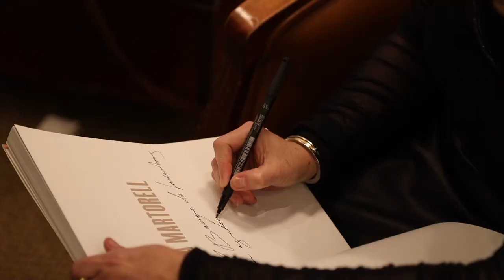Rita Martorell expone en el Cercle Münster de Luxembourg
La artista multidisciplinar muestra por primera vez un retrato del magistrado Baltasar Garzón

Coincidiendo con el Día Internacional de los Derechos Humanos, el pasado 10 de diciembre se inauguró la exposición Retratos europeos, de la artista Rita Martorell, en el Cercle Münster de la capital luxemburguesa. Un espacio en el que se expone por primera vez el retrato del jurista Baltasar Garzón, un reconocido defensor de los derechos humanos a nivel mundial.

En el acto de apertura de la muestra intervinieron el consejero de Cultura de la Embajada de España en Luxemburgo, Ramón Merino de Mena, y el exsenador europeo Bruno Turbang.

Martorell es una artista multidisciplinar que cuenta con una importante obra pictórica, escultórica y de grabados. A lo largo de su trayectoria profesional ha recorrido Europa y traspasado sus fronteras, tanto con exposiciones individuales como colectivas.

Ha expuesto en la Sobering Gallery de Bruselas, el Museo Kampa-Fundación Jan y Meda Mládek de Praga, el Instituto Cervantes de Tel Aviv, además de en el Parlamento Europeo de Estrasburgo, la Cidade da Cultura de la capital gallega, la Fundación Mudima de Milán, el Museo de Arte Moderno de Bogotá o el Instituto Valenciano de Arte Moderno, entre otros.

En estos momentos presenta su exposición en el Cercle Münster, donde Martorell, que mantiente una buena amistad con el ministro de Estado honorífico del país Jacques Santer, muestra una selección de su trabajo como retratista a través de una escogida serie de pinturas de personajes con destacada transcendencia europea, como es el caso de Francisco de Borbón y Escasany, Gunilla von Bismark, David Cienfuegos Wambolt von Umstadt, Baltasar Garzón, Rudolf Graf von Schönburg, Sandra de Hohenlohe, Michel Houellebecq, Théophile Junker, Abel Matutes, Fernando Morán, Enrique Pérez Flores, Eduardo Punset y Rosa Valls-Taberner.

Junto a ellos, el autorretrato de la autora que se realizó durante su estancia de estudios en Estrasburgo mientras pintaba a diferentes europarlamentarios.
El Correo Gallego  25 DIC 2019